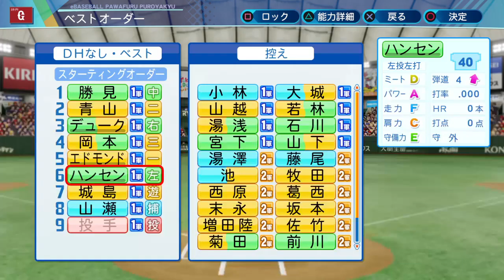【パワプロ2020】2連覇を狙う9年目シーズンは初っ端から花火大会が開催される part140【大正義巨人軍を復活させる物語】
前回の動画